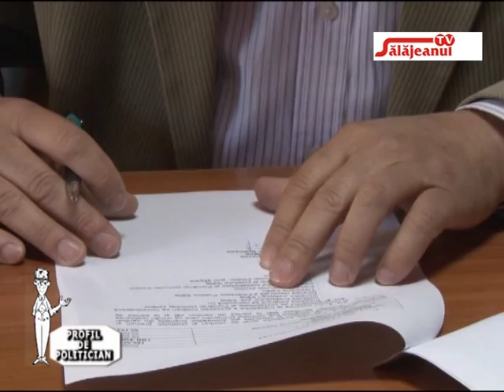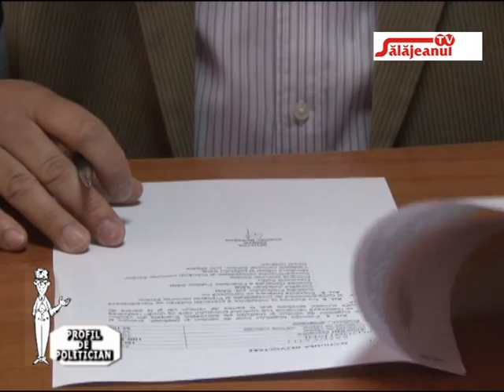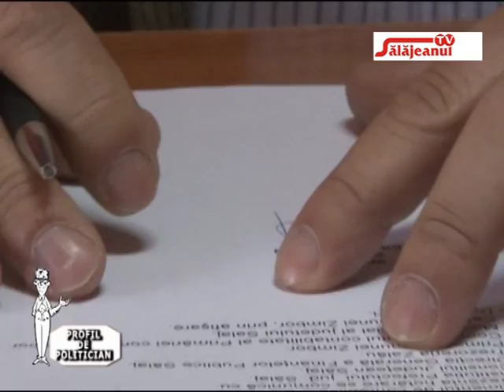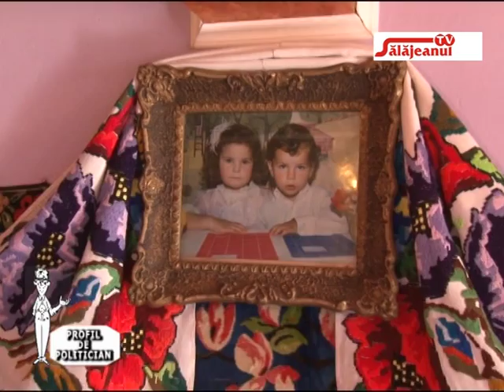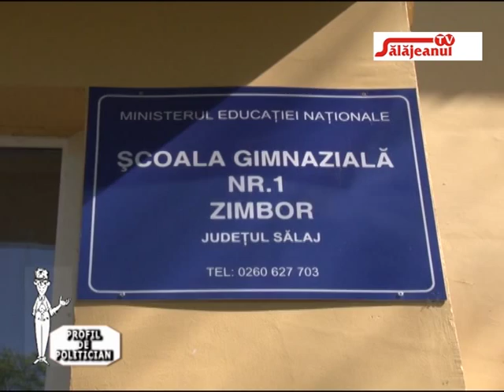PROFIL DE POLITICIAN invitat GABRIEL MUREȘAN